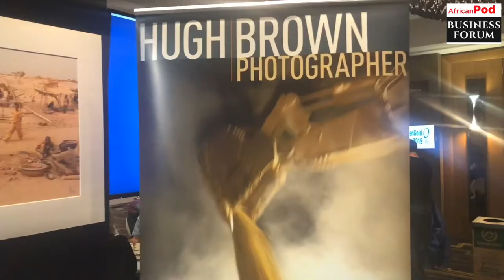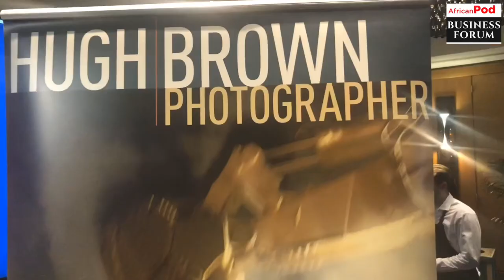This Photo is Not an Accident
Hugh Brown, the passionate and talented photographer explains one of his incredible shots from a gold mine in Ghana.